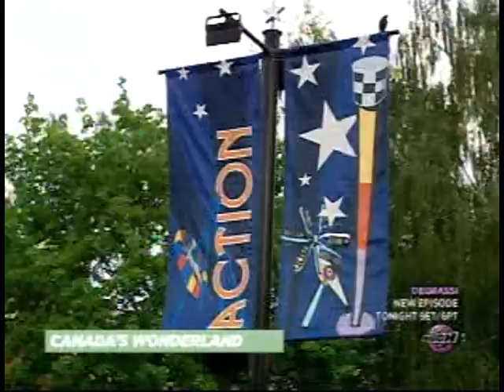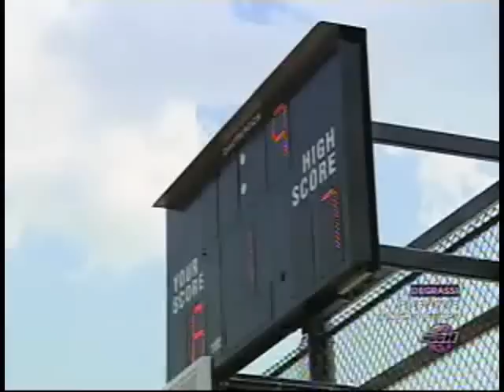My Date with Danny Fernandes part 2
A lucky winner won a  date with Danny.